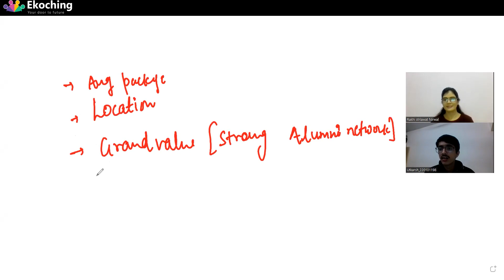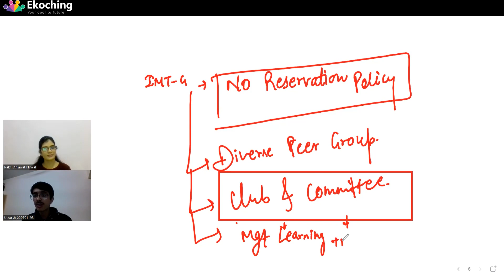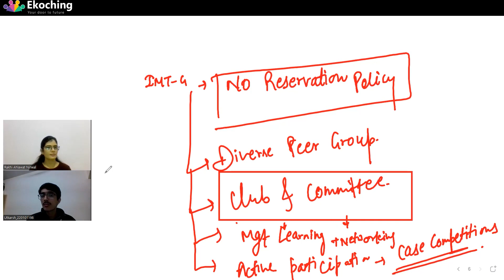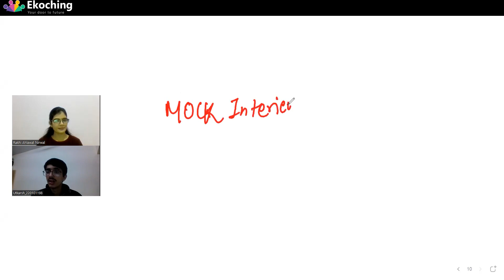Top B-School Interview | IMT Ghaziabad | Utkarsh Tripathi | Ekoching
Ekoching - Your Door to Future
Contact Ankur Sir - 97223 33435, 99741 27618